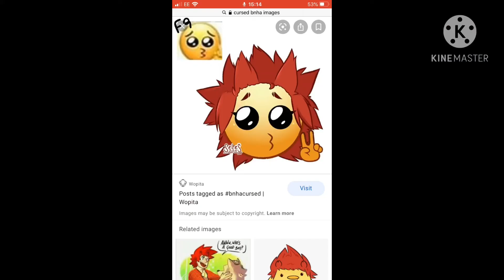A new friend//series:1 episode:2//also THX SO MUCH FOR OVER 100 SUBS